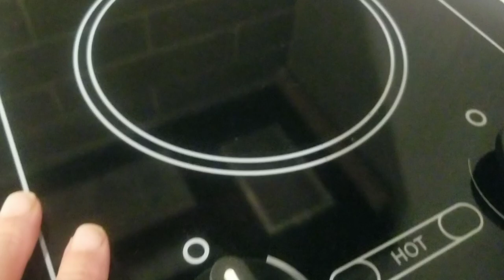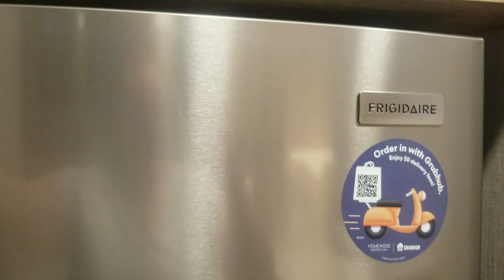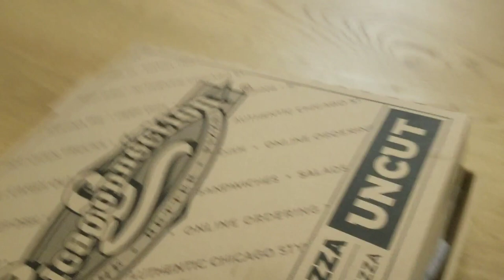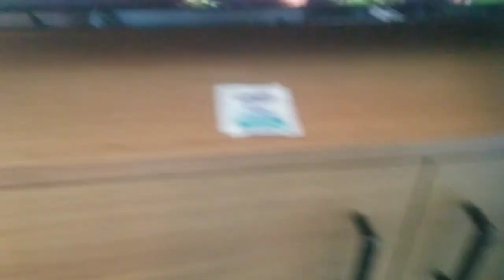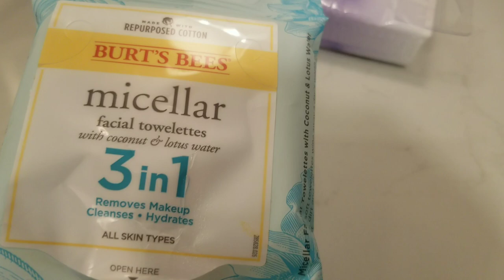Hilton Homewood Suites Room Tour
The tour of my lovely "suite " near Boise Idaho